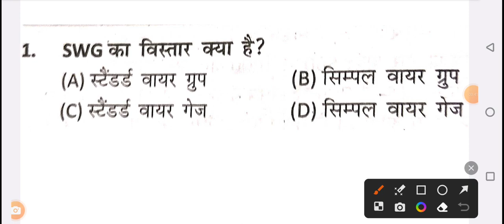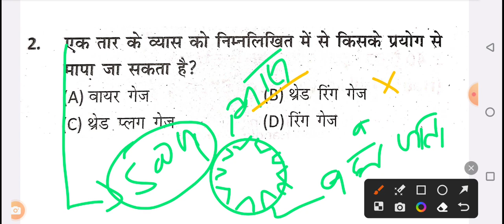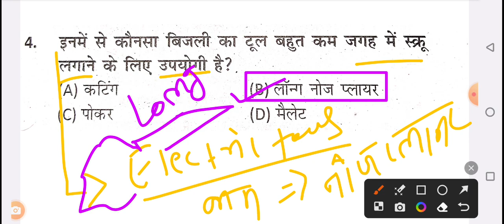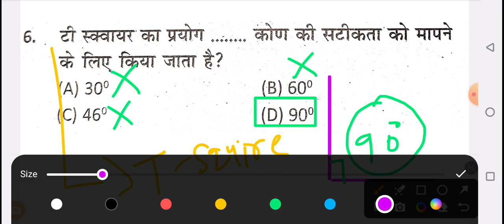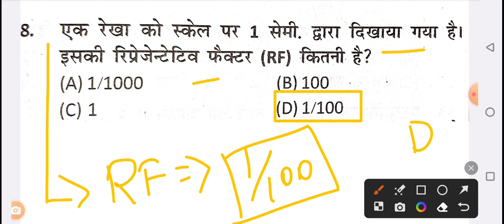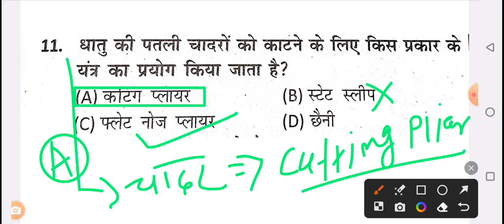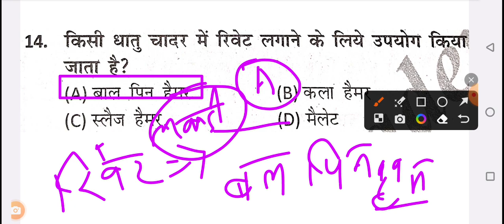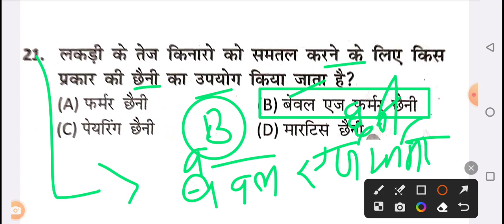UPPCL TG2 Exam 2022 | UPPCL Technician Exam में बार बार पूछे गए प्रश्न (Common tools 01)tg2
common tools for an electrician class 01, common tools new important questions in Hindi,common tools new objective class in Hindi 01,
uppcl tg2 dc motor ka mcq class, uppcl tg2 dc motor important question in hindi, dc motor ka new marathan class, 3 phase induction motor, induction motor ka important question, 3phase induction motor, induction motor in hindi,
uppcl tg2 exam 2023,uppcl tg2 important question,uppcl tg2 most important question,uppcl tg2 transformer important question,uppcl tg2 mcq,uppcl technician mcq,uppcl tg2 repeated question,uppcl,tg2,
generator question
generator mcq